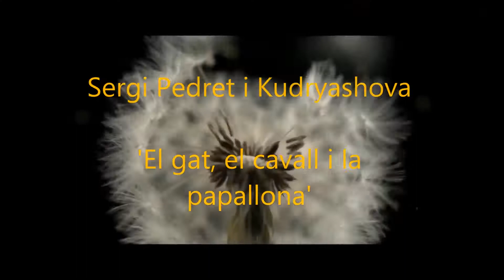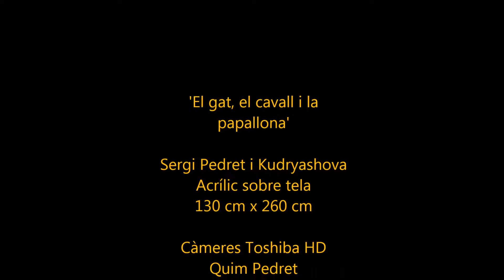Sergi Pedret El gat, el cavall i la papallona , by Quim Pedret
Jordi Padreny